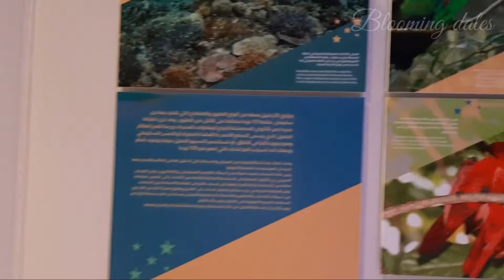Expo 2020 Dubai | Solomon Islands pavilion expo 2020 | Dubai Expo 2021